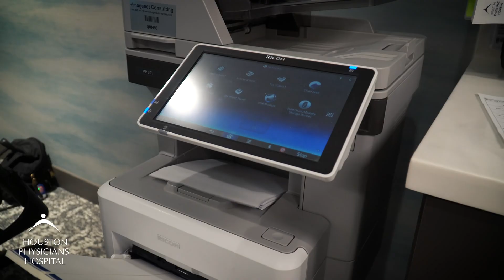Focused Ultrasound for Tremors Treatment - Houston Physicians’ Hospital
Houston Physicians’ Hospital’s Dr. Greg. Bonnen, board-certified neurosurgeon, treated Kurt Johnson, first chair violinist with the Houston Symphony for essential tremors using a procedure that requires no incision using magnetic resonance imaging (MRI)-guided focused ultrasound. Mr. Johnson suffered from essential tremors, a neurological disorder characterized by involuntary shaking that usually affects the hands more than other parts of the body and can affect balance.